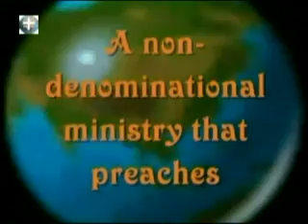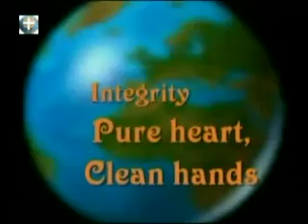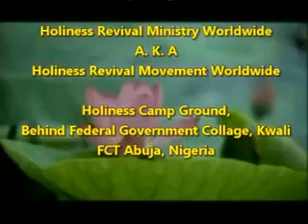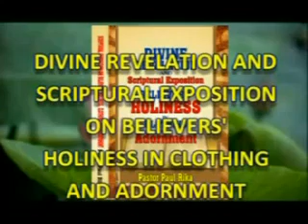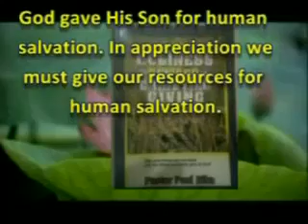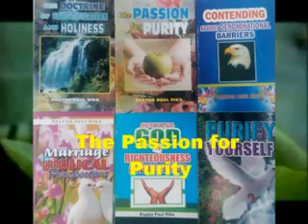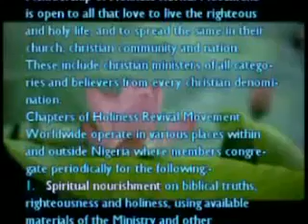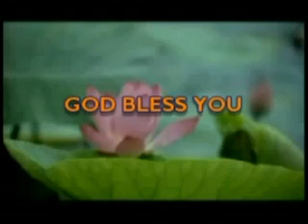FOR GOD SO LOVED THE WORLD by PST. MIKAILU ARU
GOD'S UNFEIGNED LOVE FOR MAN,JUNE 2017